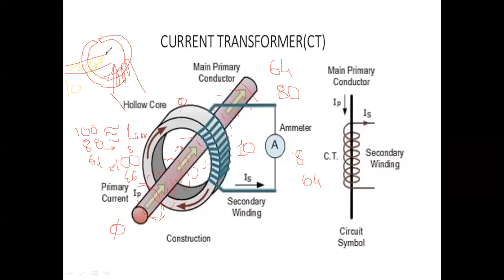EE402//24/07/21 CT PT Part 1